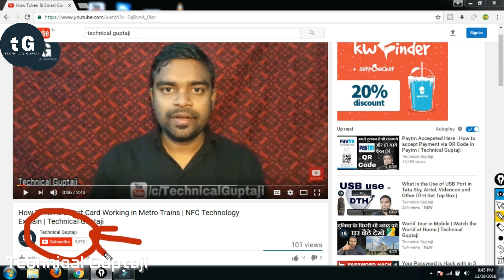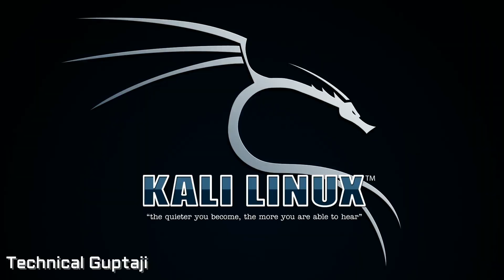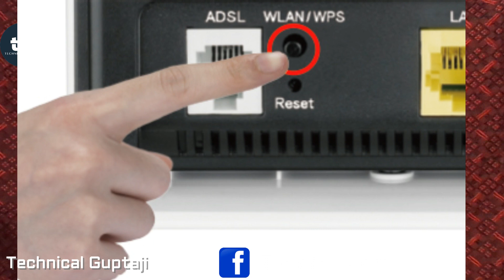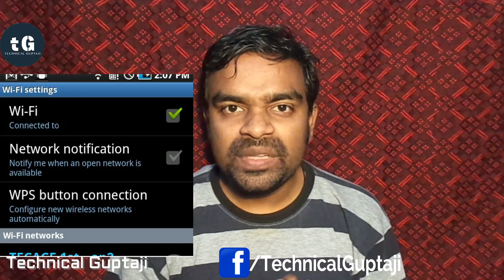Wifi Hacking | How to Enter a Router | Technical Guptaji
Dosto, Es video mai hamne wifi hacking ke ke baare me bataya hai, wifi hacking ka video banana youtube community guideline ke against me hai, es liye mai aapko hacking kar ke bata nhi sakta hai, phir bhi hamne hacker password ko kaise karte hai hack, kaise aap kisi friends/office ke router me ghus kar uska password dekh sakte hai, eske baare me bhi bataya hai. hame umid hai ki ye video aapko behad pasand aayegi.

あなたがビデオを好きなら、私のチャンネルのテクニカルグプタジを購読してください
Wenn Sie das Video mögen, unterzeichnen Sie bitte meinen Kanal technisches guptaji
비디오가 마음에 들면 내 채널에 기술 구독을 신청하십시오
यदि तपाईं भिडियो रुचि कृपया मेरो च्यानल प्राविधिक guptaji सदस्यता
நீங்கள் வீடியோ விரும்பினால், என் சேனல் தொழில்நுட்ப guptaji சந்தாதாரர்
మీరు వీడియో ఇష్టం ఉంటే నా ఛానెల్కు సాంకేతిక guptaji చందా దయచేసి